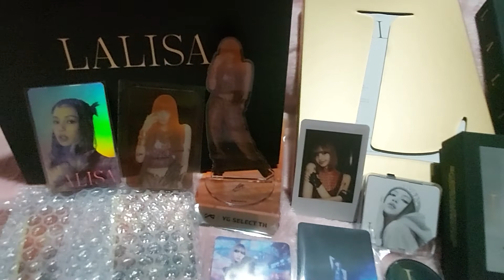LISA - LALISA First Single Album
YG SELECT TH  - YG Official Distributor in Thailand